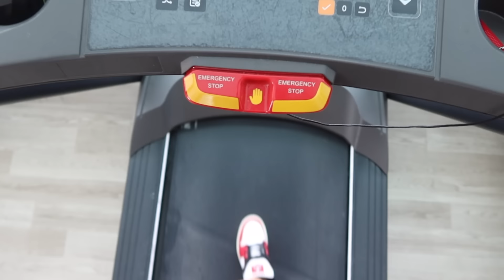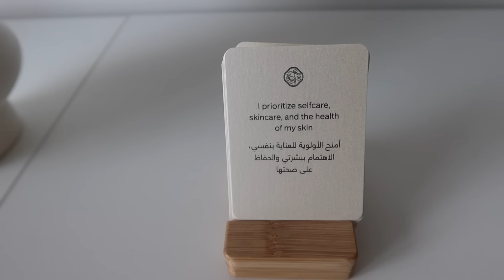مذكراتي وانا عايشه لوحدي ا الجزء الاول 🌸